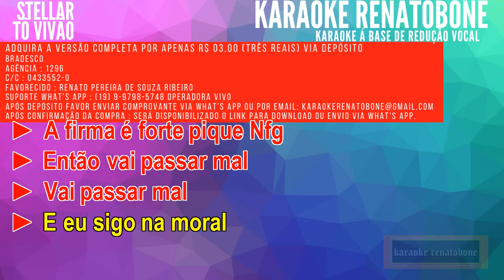TÔ VIVÃO STELLAR KARAOKE AMOSTRA